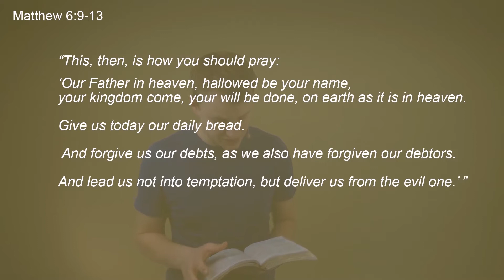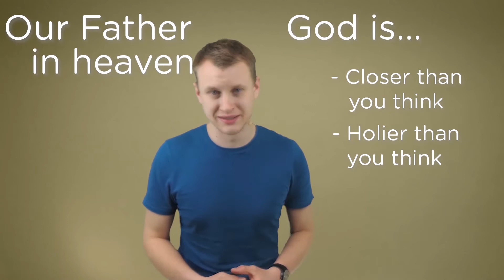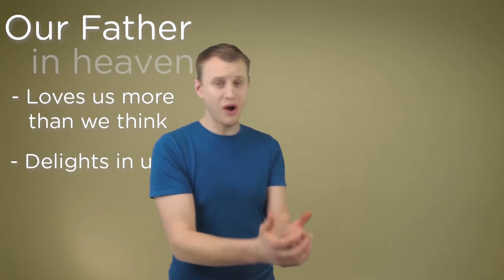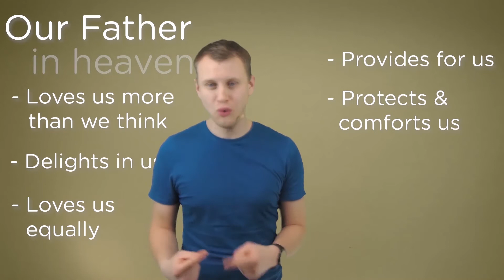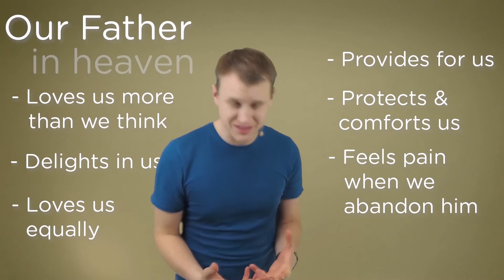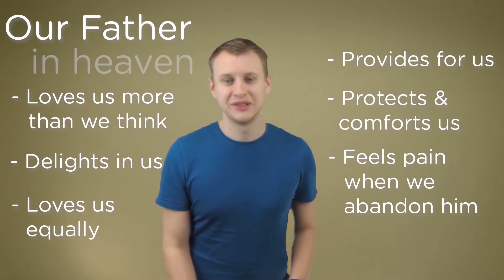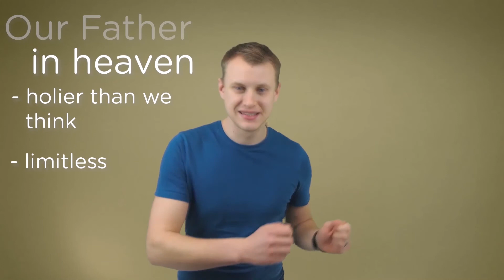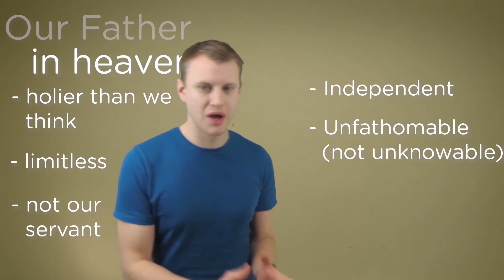12th January 2020 - Teach us to Pray - Our Father in Heaven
In this, the second of our new series looking at the Lord's Prayer, Jo Leach reflects on the opening sentence 'Our Father, in heaven' and examines what it means to have a heavenly father, and how he relates to us.